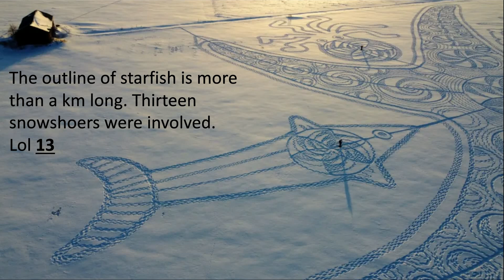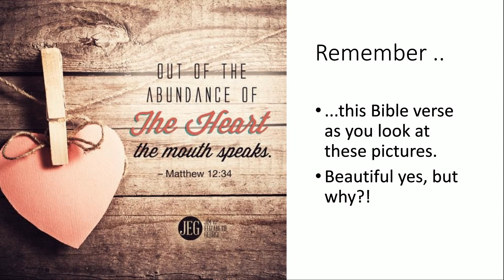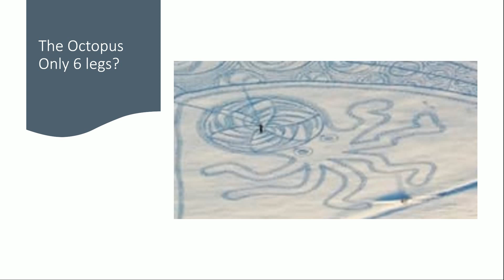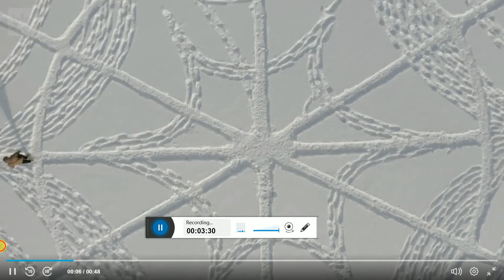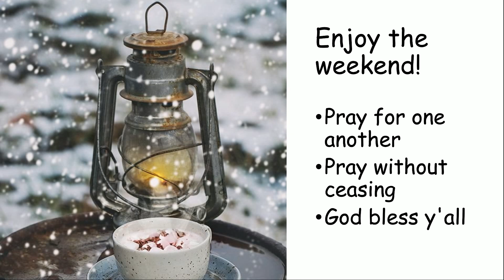Snow Art 7grainsofsalt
Snow art designed by Janne Pyykkö. Take a quick look at how talented he is. Enjoy the weekend!

Videos & Links used today
God bless y'all
Cindy @ 7grainsofsalt3